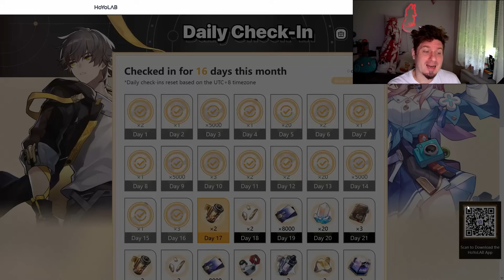Genshin 1298 - Okej... TO im wyszło!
Odcinek 1298!
0:00 Intro
0:09 Disclaimer
0:40 HSR
0:56 Nie ma dymu bez ognia
1:17 Dademoiselle!
1:55 W oparach absurdu...
2:35 Mao Xiao!
3:50 Tak blisko a tak daleko
6:13 Eventy i Kotki...
7:50 "The Song Burning in the Embers"
14:53 Wrażenia?
15:44 Uwaga Spekulacje!
15:59 SPEKULACJE SuSły są, SuSły będą
16:27 SPEKULACJE Sigi i Clor jednak na 4.7?
18:03 SuS SPEKULACJE Kwestia interpretacji
21:43 SuS SPEKULACJE Sigewinne
23:02 SuS SPEKULACJE Clorinde
24:03 SuS SPEKULACJE Ramówka 4.6
25:10 ⭐reinkarnacja⭐ i ✨domain-challenge✨
25:25 Siedzisko od Matsuri
25:33 Daily check-in Web Event i TRANSFORMERS!
26:09 Słowem wsparcia!
26:26 Pogoda na jutro

1) Napisz gdzieś wewnątrz paczki (kartka, świstek papieru - cokolwiek, byle NIE na privie na YT/FB bo się pogubię) czy sobie życzysz czy nie, żeby unboxing od Ciebie ewentualnie trafił na juczuby i jak tytułować paczkę ("paczka od -Twoje imię-" czy "paczka od -podany przez Ciebie nick-"). Jeśli nie napiszesz, to zakładam, że mogę wrzucać na YT z podanym nickiem/imieniem.
2) Nie wysyłaj mi nic za co mogę oberwać ja, lub możesz oberwać Ty. Nie, to nie było wyzwanie, raczej prośba i pobożne życzenie. Ale jak już chcesz mi wysłać tego świeżo zakoszonego Rembrandta, to spoko i obiecuję, że Cię nie wsypię.
3) Ślij na adres (tak, to "poste restante" przed imieniem ma tam być):
51-645 Wrocław